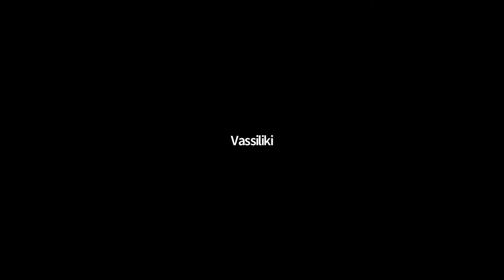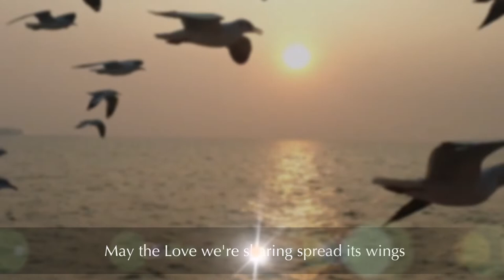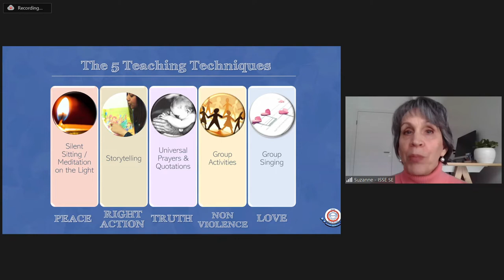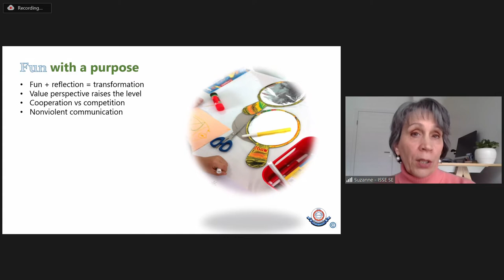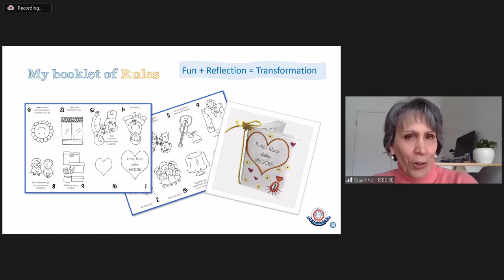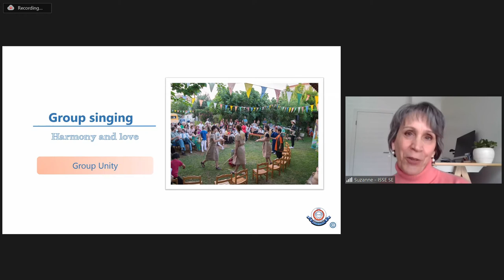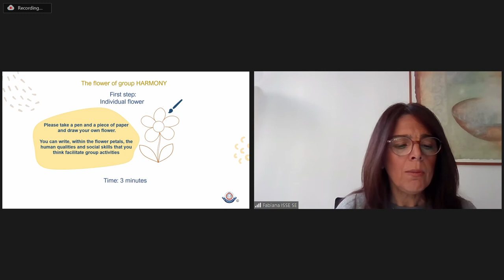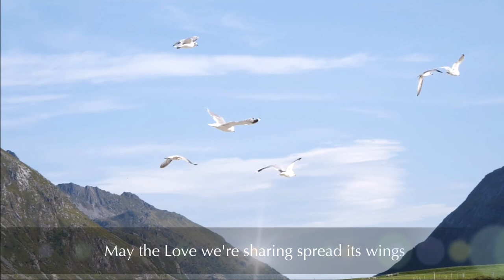C1 M2 S11 - Group Activities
CONTENTS: ISSE SE Online Course 1 Module 2
Session 11 - Saturday the 12th of March 2022.  Group Activities.

LECTURER: Suzanne Palermo
WORKSHOP: Fabiana Laruccia
MC: Vassiliki Stephanides
CHAT: Esthercris Puentes
© ISSE-SE 2022

TO BETTER UNDERSTAND IT: USE SUBTITLES
1 - Click on Settings (gear wheel)
2 - Click on Subtitles
3 - Click on English (autogenerated)
Now Subtitles in English appear on the video.
For other languages, please continue:
4 - Click on Subtitles in English
5 - Click on Auto-translate
6 - Select your language
Now you may see Subtitles in your language.
Youtube translation is in Beta state. It may not work.
You can also select a slower speed. Click on Playback Speed and select 0,75